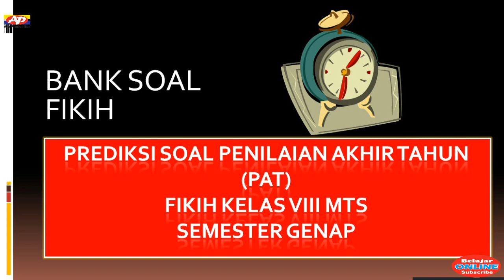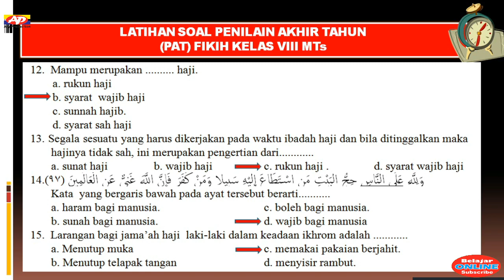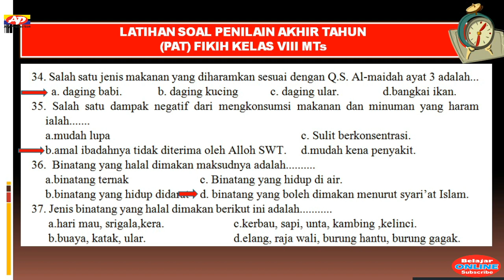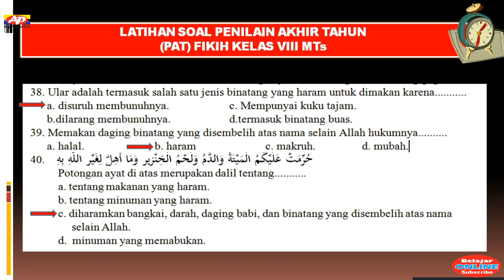Latihan Soal PAT Fikih kelas 8 Semester Genap // + Kunci Jawaban